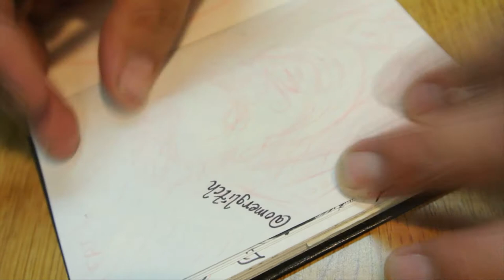Inktober Day 16 Fat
S01E32 Inktober Day 16 Fat, Pen, Art, Sketchbook, Drawing, Comic, Jake Parker, Ink, Watercolor, Speedart

Greetings all! Best wishes to you.

Inktober Day 16 Fat. I drew my original character Fat-Man Fuego for this one, because he is obsessed with fire (fuego means fire in Spanish). So this Inktober I've challenged myself in addition to doing the drawings, I'm also filming the process of each one and throwing them up on my YouTube channel. Thank you all for your time and support. It means a lot to me that people enjoy what I make and I'm happy to be able to share.

Vuja De, Enjoy!